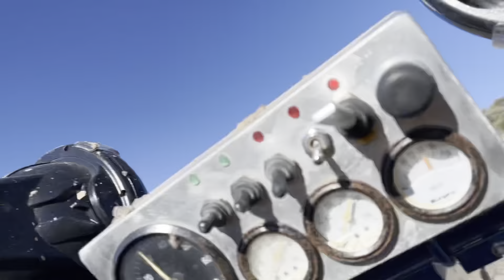VW Chenowth sand rail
Chenowth sand rail buggy powered with a VW air cooled 1600cc

Location Northern Utah desert